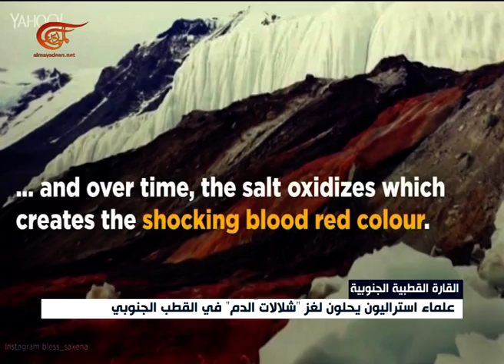نشرة الأخبار | الظهيرة | 2017-04-28